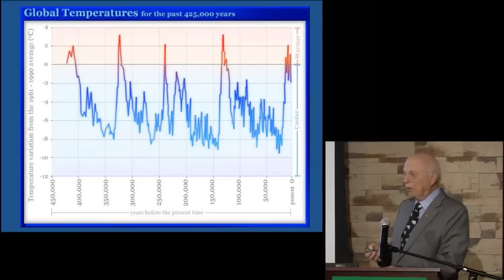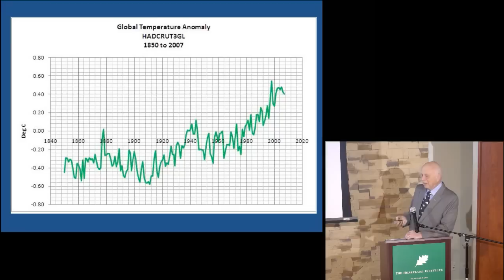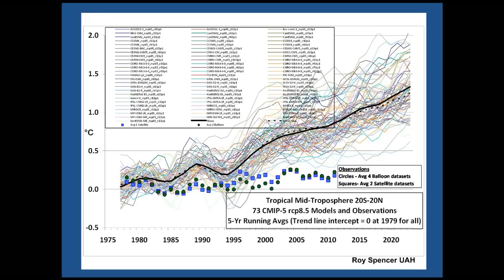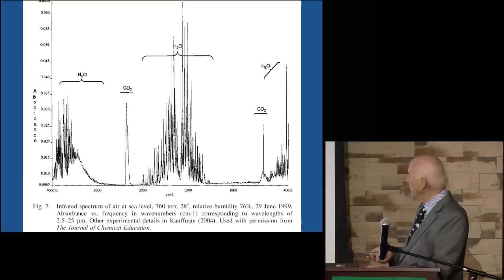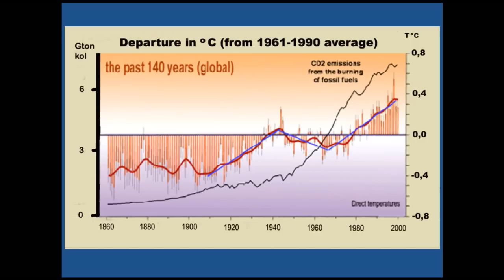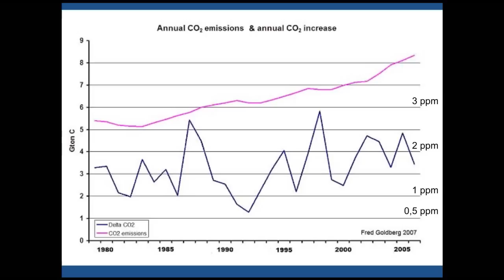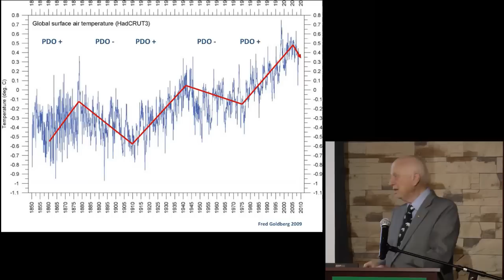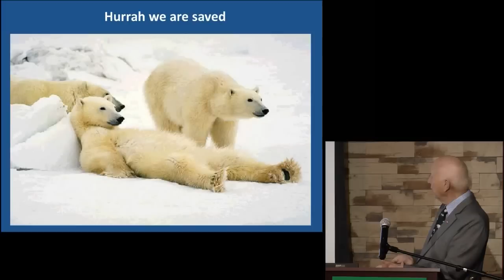Fred Goldberg - Can Humans Cause Global Warming with CO2-Emissions From the Burning of Fossil Fuels?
The lecture by Dr. Fred Goldberg presents some basic facts concerning CO2 and its properties, discusses the residence time in the atmosphere of human emissions, and why it has no measurable effect on the climate. The lecture also explains the 30% increase of CO2 during the last century, why it is not human-caused, what is causing the climate changes, and what the climate will be in the future.